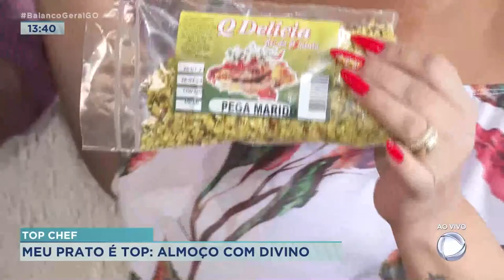TOP CHEF: MEU PRATO É TOP: ALMOÇO COM DIVINO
O DIVINO RUFINO ESTÁ NA CASA DA ADRIANA BERNARDES NO RESIDENCIAL GRANVILLE, EM GOIÂNIA.